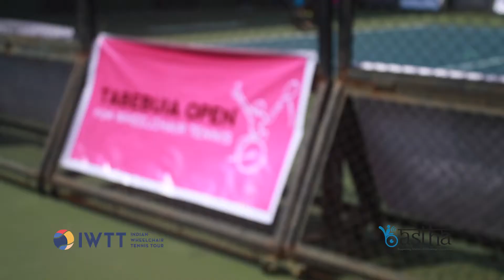Tabebuia Open 2017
Glimpses from India's 3rd AITA Ranked Wheelchair Tennis Tournament., TABEBUIA OPEN conducted by I W T T
at KSLTA, Cubbon Park, Bengaluru